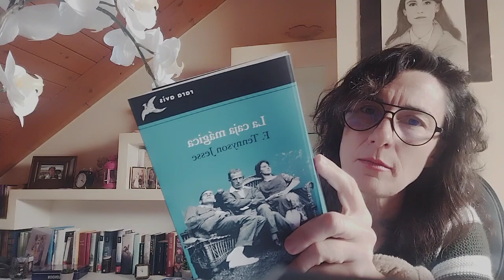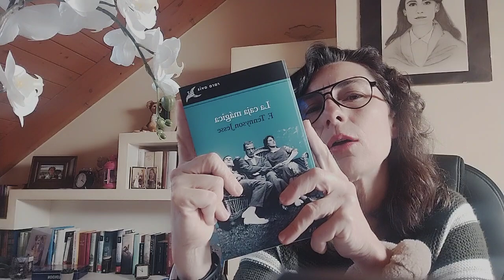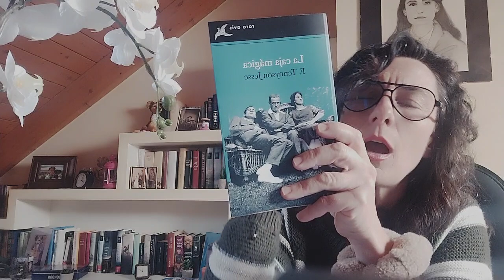La caja mágica de F. Tennyson Jesse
Basada en un célebre caso criminal que conmocionó Inglaterra en la década de 1920, La caja mágica (1934) es un detallado intento de comprender las peculiaridades psicológicas y las circunstancias sociales de un destino trágico. ¿Cómo puede torcerse la vida de una mujer inteligente, trabajadora, que sabe sacarse partido, consciente de que nada le ha sido ni le será regalado, y que lo único que quiere es independencia económica y libertad en el amor? ¿Qué es, por cierto, el amor?

F. Tennyson Jesse expone en esta intensa, penetrante novela de 1934, elegantemente estructurada y muy atenta a la naturaleza de la sensualidad, ideas sobre la «presunción romántica» del amor y sobre las relaciones entre moralidad sexual y clase social que parecen pensadas y escritas hoy.

Opinión

«Un varón siempre será un varón por muy pequeño que sea»

No es una novela de asesinatos, aunque haya uno, en una novela intimista sobre Julia Almond, basada en un hecho real que conmociono a Inglaterra, el 9 de enero de 1923 Edith Thompson y su amante, Frederick Bywaters, fueron ejecutados por el asesinato del marido de ella, no hubo ningún tipo de evidencia que demostrara que ella participó en el crimen. ¿Por qué fue condenada a muerte Edith? Freddy reconoció una y otra vez que ella desconocía de sus intenciones, que no lo habían planeado juntos, que ella era inocente. Cuál fue su crimen, el que veremos a lo largo de la novela tan bien escrita y perfilada por Wynifried Margaret Jesse, la escritora escribía bajo seudónimo, no solo perfila a los personajes, también la sociedad en la que nació y creció esta fascinante mujer que deseaba conocer el amor verdadero. Pero ¿cuál fue su verdadero crimen, por el que se le juzgó y condenó? «Sus sueños eran más sentimentales que ambiciosos».

«Soñaba con un mundo donde nadie le levantase la voz»

                Julia era independiente, inteligente, moderna, con aspiraciones, atractiva y presumida, «le daba pavor envejecer. Cuando era pequeña deseaba ser mayor simplemente porque creía que ser mayor significaba libertad», pero infiel en una sociedad con una moralidad rígida e intransigente. ¿Por qué conformarse?

                La muerte de su padre supuso un gran punto de inflexión, quedaban desamparadas sin un hombre. Aunque en el trabajo ascendía y su sueldo subía no era suficiente para mantenerse ella y su madre, «¿Y si hubiera avenido a dormir con Herbert solo por no dormís con Elsa?», el matrimonio parecía la única respuesta posible para la mujer. ¿Y si la mujer gana más que el hombre? ¿Qué sucede con la autoestima del hombre? ¿Qué nace dentro de él? Julia intentó adaptarse a lo que se esperaba de ella, pero aquello no la hacía feliz, ni mejor esposa, «haber obrado bien la hacía sentir terriblemente mal».

                Encontrar esas cartas de amor, demostrar que había sido infiel, porque se leyeron durante el juicio, la puso la soga alrededor el cuello. Muy recomendable.